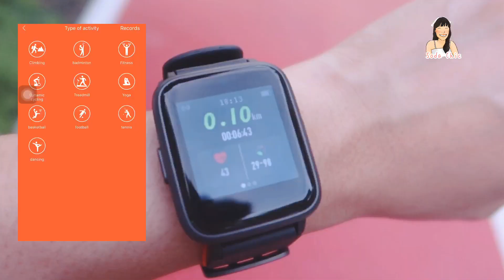รีวิว fitfirst Smart Watch สมาร์ทวอทช์ทำได้ทุกอย่างจริงหรอ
รีวิวสมาร์ทวอช นาฬิกาที่ออกแบบมาเพื่อทุกคนจริงๆ
ดูทันสมัยและเหมาะกับทุกโอกาสมากยิ่งขึ้น พิสูจน์มาแล้วว่า หญิงใส่ง่าย ชายใส่ดูดี มาพร้อมกับ Function ต่างๆมากมาย ไม่ว่าจะเป็น

✅ จอสัมผัสแสดงผลแบบสี Full Touch Screen เชื่อมต่อ Smartphone ได้ทั้ง IOS & Andriod
✅ วัดระยะวิ่งได้ พร้อม Pace Tracking
✅ วัดการออกกำลังได้ถึง 14 โหมดกีฬา พร้อมระบบวัดแคลอรี่
✅ วัดอัตราการเต้นหัวใจได้แบบ Real-Time Tracking
✅ ระบบมอนิเตอร์การนอนให้มีประสิทธิภาพยิ่งขึ้น
✅ ระบบ Music control
✅ ตั้งเตือน อ่านข้อความเข้า และตั้งปลุกได้
✅ รับ-วาง โทรศัพท์ได้
✅ มีระบบช่วยฝึกการหายใจเพื่อผ่อนคลายระหว่างวัน
✅ มีระบบเตือนการเคลื่อนไหว
✅ มีระบบ Find My Phone
✅ เปลี่ยนสายได้
✅ กันน้ำ IP68 5ATM กันฝน ล้างมือ และใส่ว่ายน้ำได้ลึกถึง 50 เมตร
✅ แบตเตอรี่ที่ใช้งานได้นานสูงสุด 7-10 วัน และเปิด Standby นานถึง 20 วัน
✅ ชาร์จเพียงครั้งละ 1-2 ชั่วโมง
✅ รับประกันสินค้านาน 1 ปี *เงื่อนไขเป็นไปตามที่บริษัทฯกำหนด

องทางการติดต่อเพิ่มเติม

เฟสบุ๊คแฟนเพจช่อง โซด้า Chic ChicChannel